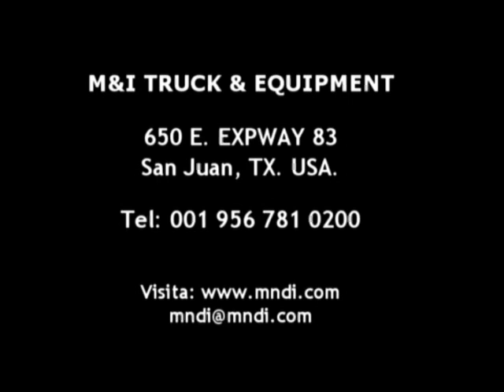MOTOCONFORMADORA GALION 850 // 9301008 MEQCER CERRALVO LUIS LAURO RIOS LUISLAURORIOS NUEVOLEON